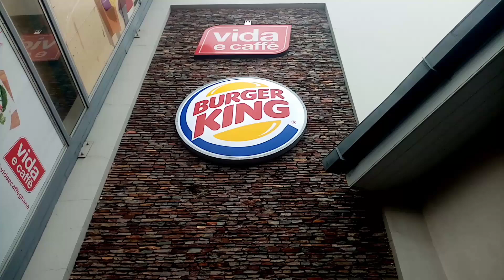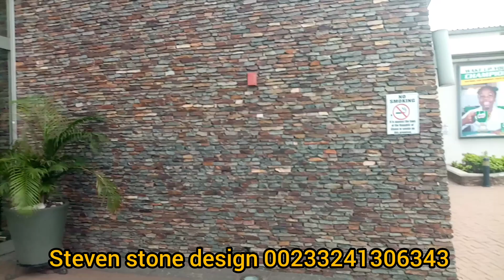modern building in Ghana 🇬🇭 the beauty of Stone Cladding _ Mable stone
It's always beautiful do design our house with stone cladding

Mable stones  / Mables / Mable stone design
Mable stone work  / Mable stone cladding
Steven Stone design / Design  /  Construction
Construction company  /  Engineer / Engineering service /  Product & service  / Estimate
Workmanship  / Estate